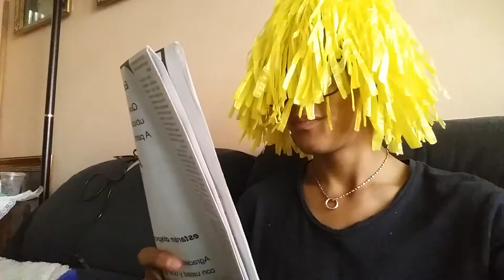tipos de personas que odio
gracias por todo el apoyo. aqui les dejo un pequeño blog de comedia con sketches, denle amor.
bye. ┌─┐　─┐